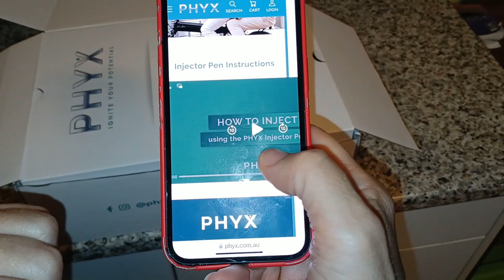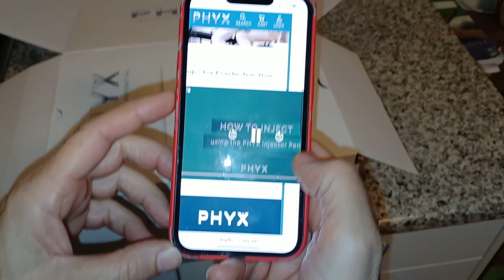How when and why BPC-157 & TB500 Peptide therapy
In this video, I am sharing the start of my journey into using Peptides BPC-157 and TB-500 to fix the pain that I have for a long time.

Join me on my ROAD back to squatting 200 kg. Life threw some curveballs, but I'm determined to regain my strength. Follow along for honest updates, setbacks, and wins. Whether you're a lifter or just love a good comeback story, let's crush goals together. Let's do this!

Instagram.com/lakshya_health_and_fitness_